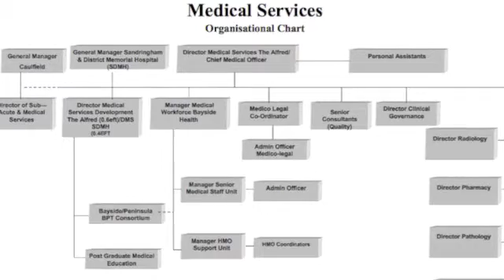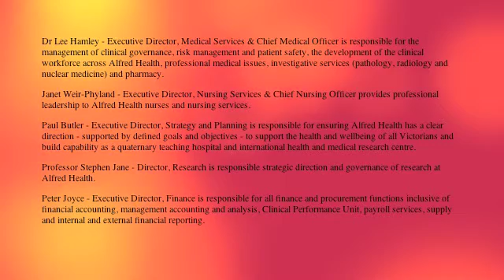Alfred Hospital Group B2